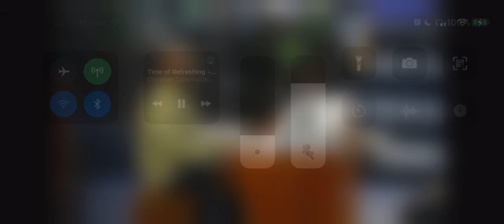Pastor Keith Newton Leading Praise & Worship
Be blessed by Pastor Keith Newton leading worship during his "Time of Refreshing" service at Christian Tabernacle COGIC!